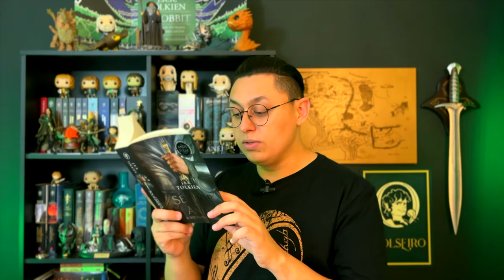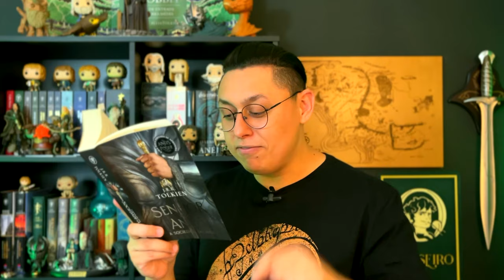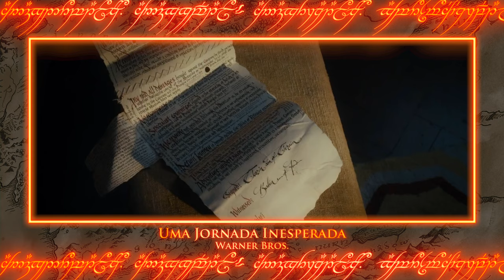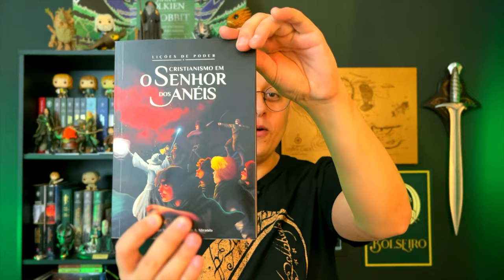DRAGÃO VERDE // “Guia da Terra-média”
E no vídeo de hoje, para o quadro “Guia da Terra-média”, falarei sobre a famosa estalagem: Dragão Verde. Vamos conhecer mais sobre esse local muito importante no começo de "O Hobbit" e "O Senhor dos Anéis".

⚜️𝐀𝐌𝐈𝐆𝐎𝐒
➤ O Hobbit & O Senhor dos Anéis

J.R.R. Tolkien